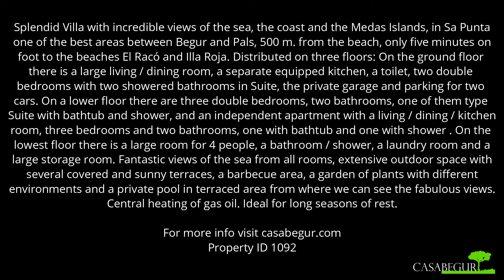Casabegur Real Estate Agent Costa Brava Spain, property ID 1092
Splendid Villa with incredible views of the sea, the coast and the Medas Islands, in Sa Punta, one of the best areas between Begur and Pals, 500 m. from the beach, only five minutes on foot to the beaches El Racó and Illa Roja. Distributed on three floors: On the ground floor there is a large living / dining room, a separate equipped kitchen, a toilet, two double bedrooms with two showered bathrooms in Suite, the private garage and parking for two cars. On a lower floor there are three double bedrooms, two bathrooms, one of them type Suite with bathtub and shower, and an independent apartment with a living / dining / kitchen room, three bedrooms and two bathrooms, one with bathtub and one with shower . On the lowest floor there is a large room for 4 people, a bathroom / shower, a laundry room and a large storage room. Fantastic views of the sea from all rooms, extensive outdoor space with several covered and sunny terraces, a barbecue area, a garden of plants with different environments and a private pool in terraced area from where we can see the fabulous views. Central heating of gas oil. Ideal for long seasons of rest.